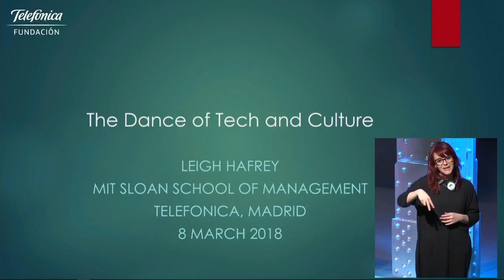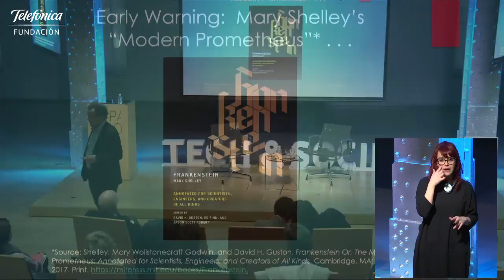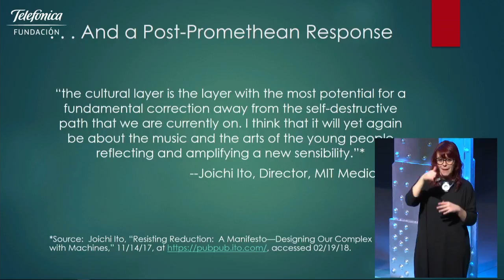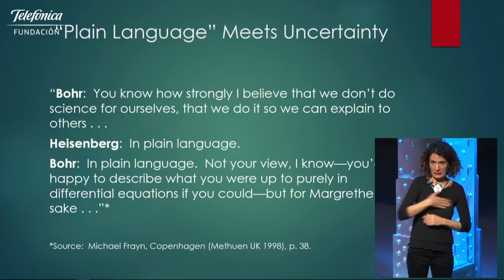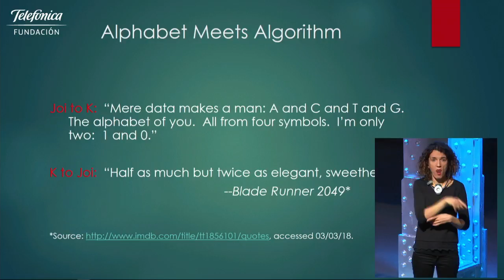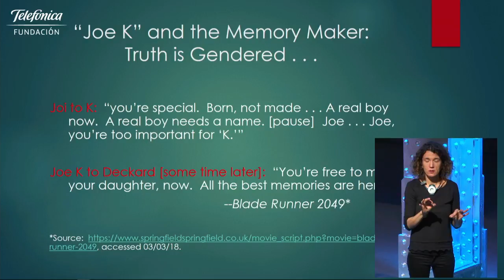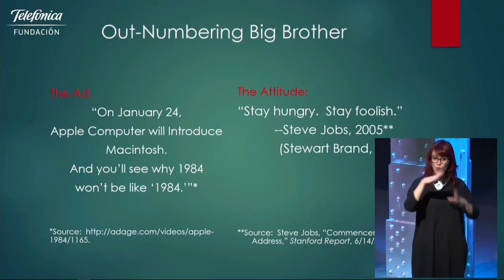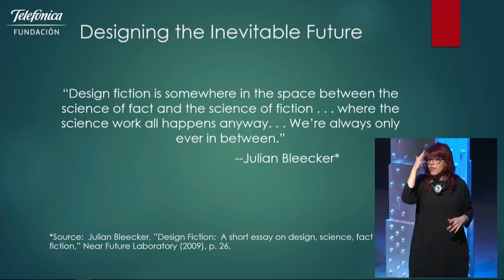Tech & Society: Leigh Hafrey. La danza de la tecnología y la cultura (English)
Vuelve el ciclo Tech & Society creado en colaboración con Aspen Institute España. Comenzamos 2018 con una sesión con Leigh Hafrey, profesor del MIT Sloan School of Management, quien analizará el impacto en la cultura y la sociedad de algunos de los momentos técnico-científicos más importantes desde la II G.M. hasta el momento.

Toda la información de las diferentes sesiones de la presente y la pasada edición están disponibles en la web del ciclo